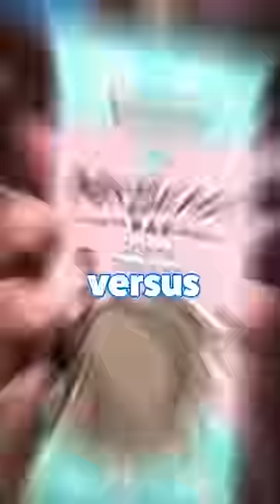Feastables vs Hershey's Drop Test!